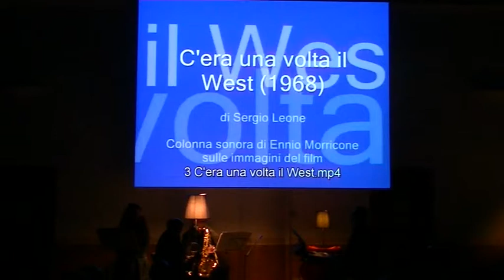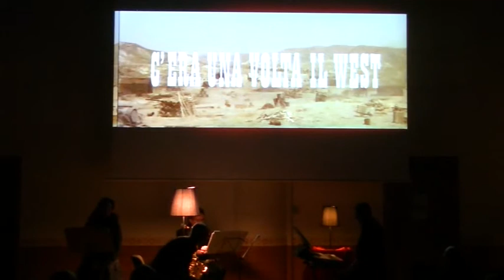"Tributo ad Ennio Morricone " - C'era una volta il West ( Titoli ) - Barletta 12 Dicembre 2013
Marilena Gaudio - soprano
Antonio Piccialli - tastiera
Luciano Palmitessa - tromba
Giambattista Ciliberti - clarinetto

12 Dicembre 2013 - Tributo ad Ennio Morricone - Salone SS: Crocifisso - Barletta